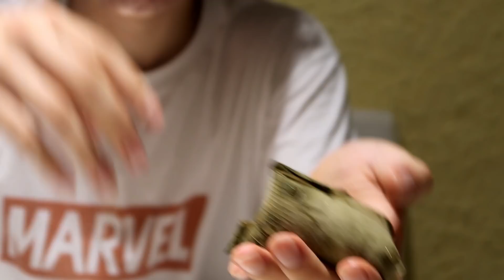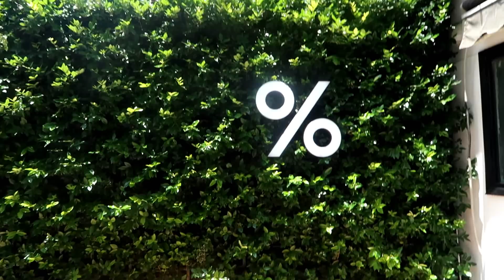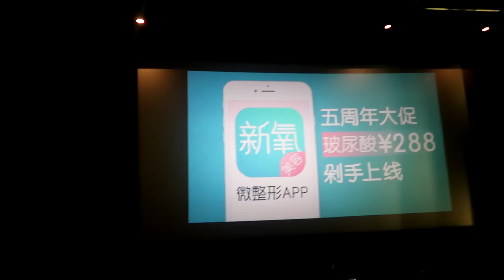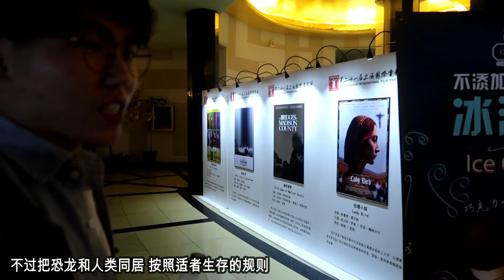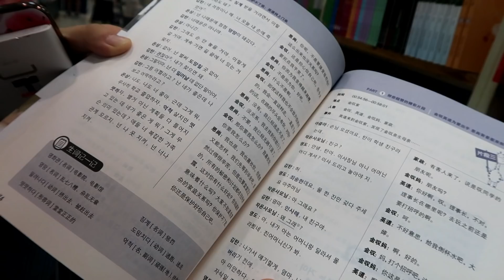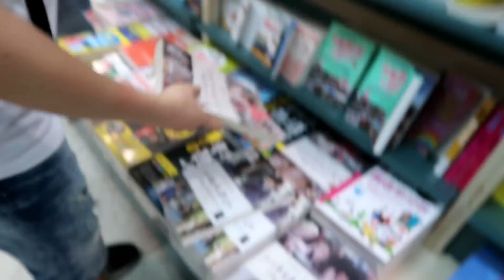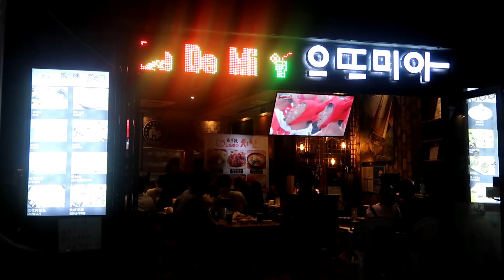[상하이라이풀] 단오절 연휴, 역시 월드컵 관람은 한인타운쓰 ㅎㅎ 第一次在上海的端午节休假---体验韩人街的风情